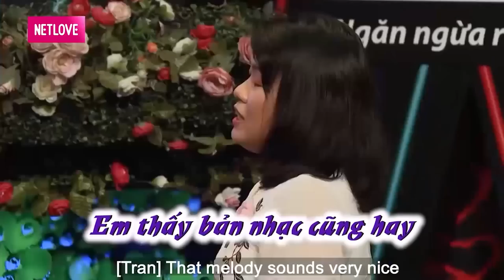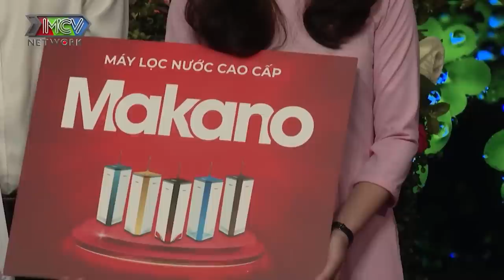ĐẠI GIA THỊT HEO mặt tái mét NHẬN THƯ TÌNH của CÔ GIÁO ANH NGỮ và yêu cầu KÍ GHI RÕ HỌ TÊN